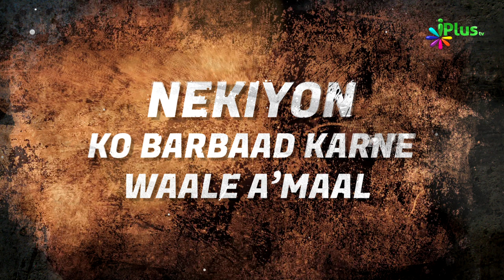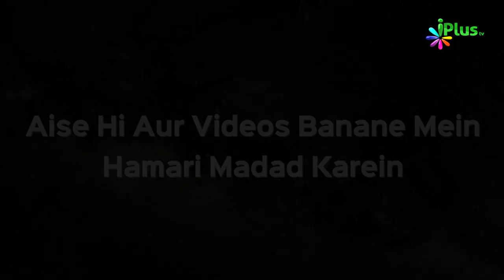Nekiyon Ko Barbaad Karne Waale Amaal Ep 01 | Shaikh Abdur Razzaq Jamaie | iPlus TV